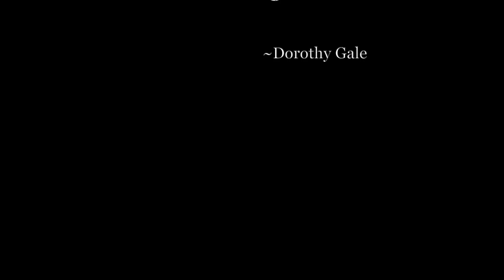Dennis Murphy Witchita Lineman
Feat. Gary Meek and Skylar Campbell